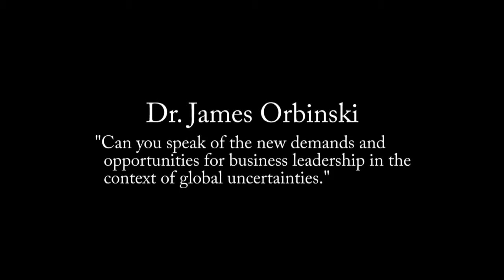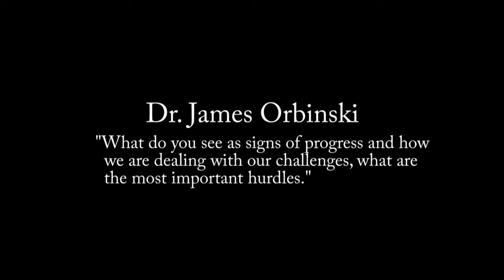Institute for Values-Based Leadership - James Orbinski Intro and Interview by Dan London Full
Vancouver Forum February 07 2012 - Leadership for a New Economy in an Uncertain World - Presented by Royal Roads University's Institute for Values-Based Leadership, The Barrett Values Centre and The Vancouver Board of Trade.
Interview conducted by Dan London.